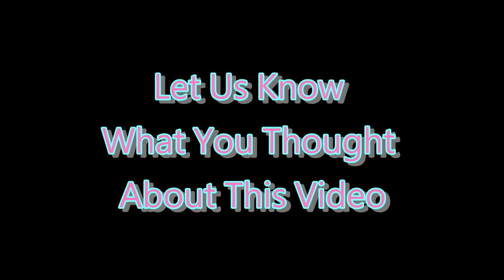❌ No Copyright 3D 🕜 15 Second Countdown Timer w Sound 27a- Free For Video Editor gratis temporizador